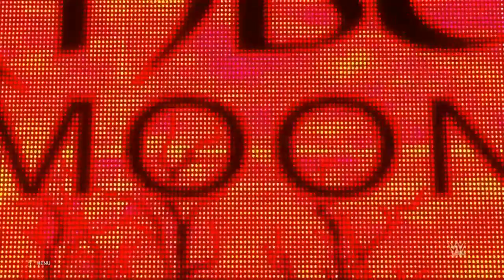WWE 2K20 NXT!!!!!!!!!!!!!!!!!!!!!!!!!!!!!!!!!!!!!!!!!!!!!!!!!!!!!!!!!!!!!!!!!!!!!!!!!!!